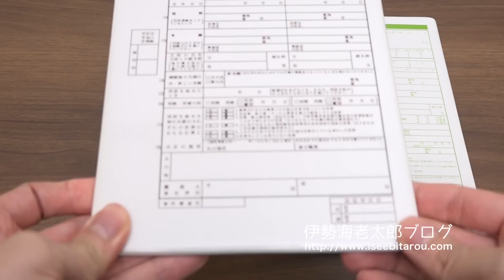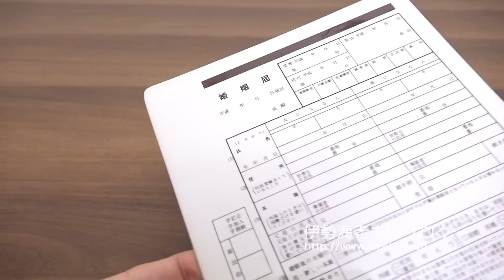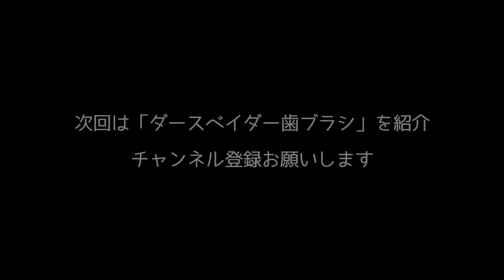婚姻届＆離婚届の皿。japanese marriage certificate plate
どうも、おもしろ雑貨コレクターの伊勢海老太郎です。今回はおもしろいデザインのお皿の紹介です。なんと！婚姻届と離婚届がプリントされています。食後にプロポーズされるの？食後に離婚するの？これ以上のドッキリを感じるお皿はないでしょう（笑）。嬉しいと感じるか、悲しいと感じるかは人それぞれです……。怖いと感じる人もいるかもしれません（笑）。食べているうちに、お皿の文字が見えてきて急に食欲がなくなっちゃうなんてこともあるかもしれません。気軽にプレゼントができないお皿です。かなり相手を選びます。気軽にこのお皿で料理を出して大変なことにならないように注意しましょう。1,080円で購入しました。詳細は下記関連リンクをご確認ください。

◆関連リンク◆
［Amazon商品ページ］

◆Description◆
It is an interesting design dish. How! Marriage registration and divorce notification are printed. Are you to propose after a meal? Are you getting divorced after a meal? There will not be any more docking plates. Whether they feel happy or feel sad are people Some people may feel scared. While eating, you can see the letters on the plate and suddenly lose your appetite? It is a dish that you can not give a gift easily. I choose quite a bit for this. Let's feel free to dish out with this dish so as not to be serious.